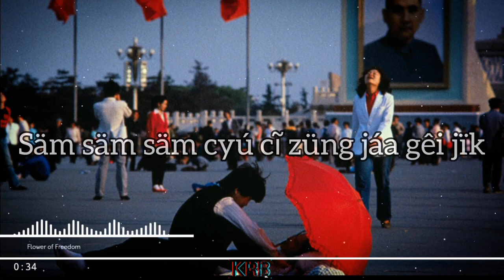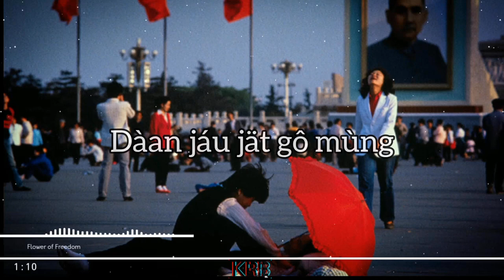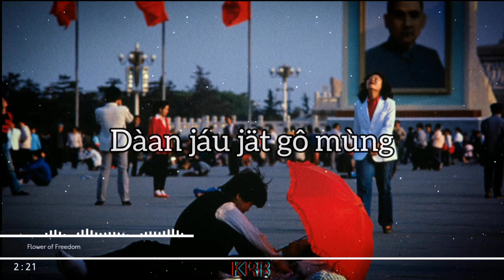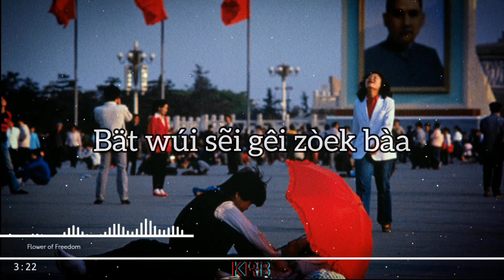Flower of Freedom - Cantonese version | song about Tiananmen Square Massacre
Flower of Freedom 2006 Cantonese version
hymne to Tiananmen Square Protest

Video created by   : Kamar Rumah Berdoa